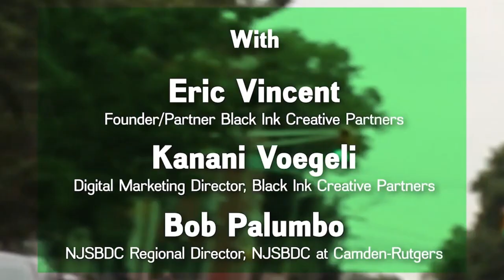Not Overwhelming with Help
NJSBDC Regional Director Rutgers Camden, Bob Palumbo discusses how with a little help, the path to becoming a government contractor isn't difficult.